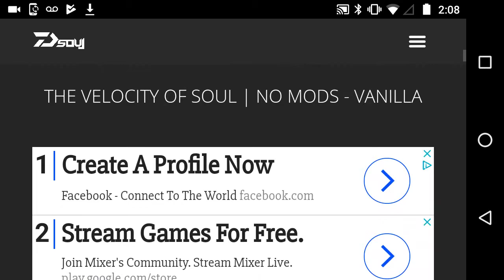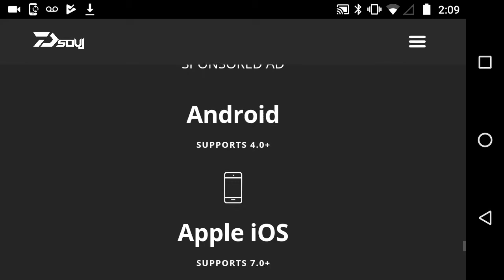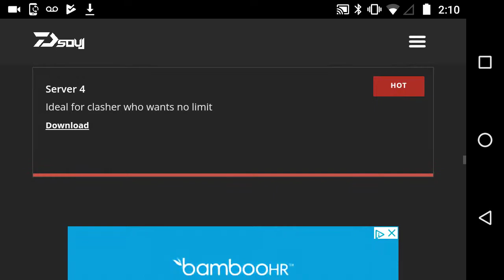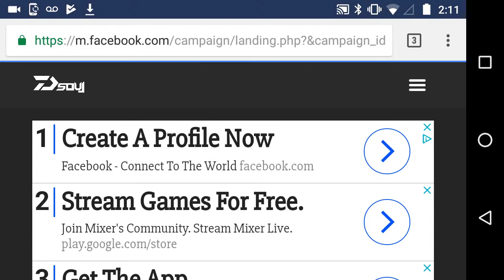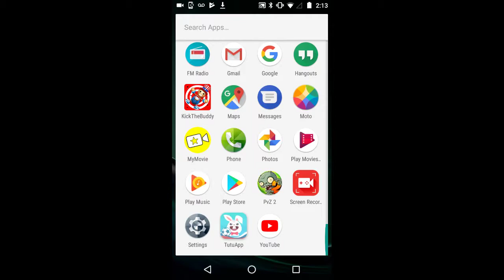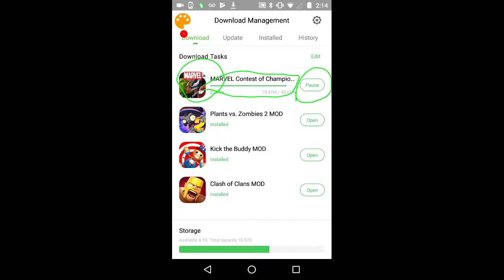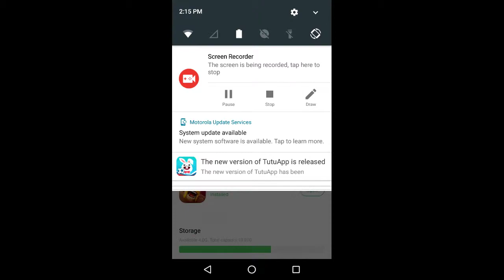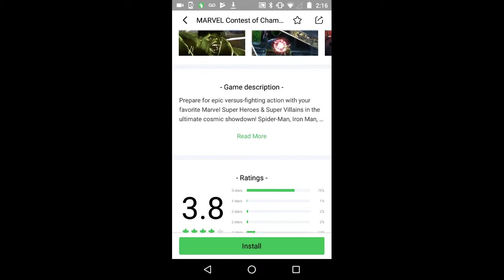Using a screen recorder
My first screen recorder